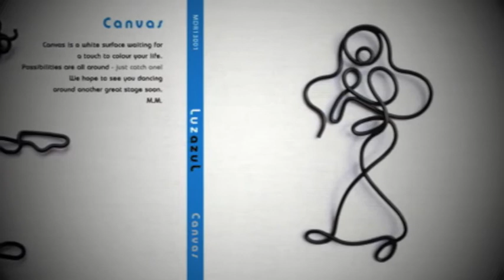LuzazuL - Amor - short CD sample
TROUW (newspaper)  "Canvas mesmerizes with its wealth of ideas and the ear pleasing vocals" ✭✭✭✭✭
A short sample of the new CD Canvas from LuzazuL

CD Canvas (MunDoRecords - XangoMusic) - review quotes:
# Jazzism (magazine)  "the combination Brazil with flamenco works out very good on Canvas" ✭✭✭✭
# The Telegraph (newspaper)  "Luzazul hits the right note again" "we want more!" ✭✭✭✭
# NRC (newspaper)  "a rocking soundtrack for a hot summer" ✭✭✭
# HEAVEN (Belgium)  "Top album, internationally seen" ✭✭✭✭

After her sparkling and acclaimed first CD, LuzazuL just released their new album: Canvas.
The star of the Portuguese/Dutch band LuzazuL is steadily rising. Their performance during the sold-out concerts of Cesaria Evora proved to be a major breakthrough. LuzazuL combines influences from different worlds its a sparkling mix of Portuguese Fado, relaxed Brazilian melodies, spicy Flamenco, African feel and groovy, organic beats. Pivotal role is played by Magda Mendes, with her warm and mesmerizing voice. She is surrounded by a group with a very strong live-act reputation: flamenco guitarist Alain Labrie (Labryenco), percussionist Udo Demandt (Fernando Lameirinhas, Primos del Norte), guest Roël Calister (o.a. Sara Tavares, Izaline Calister, Wicked Jazz Sounds), on Wurlitzer, pianist Emiel van Rijthoven (Sensual, Waylon) and the multi-instrumentalist and founder of the band Martijn Morselt (composer and producer).
"Sparkling, Melodious, Diverse, Professional, Enthusiastic" written by the NRC newspaper about their début CD.